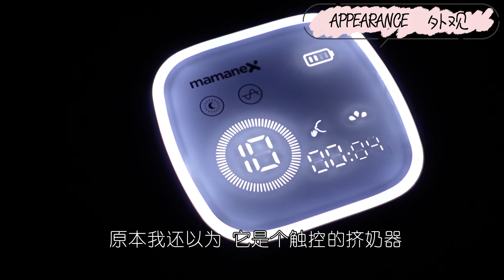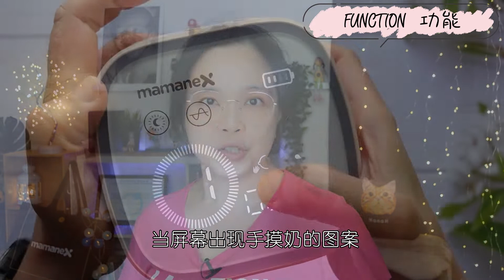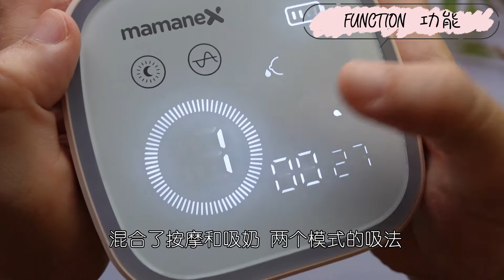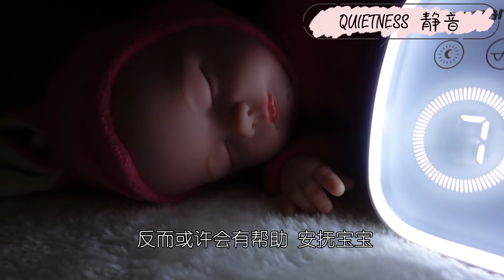Mamanex Nitezpro 手扶电动挤奶器 真实用后感 · 无偏测评 Full Review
泵夜奶不需要另外开小夜灯，半夜换尿片的时候也可以当个随手摸一下就亮起来的照明工具 - Mamanex Nitezpro 这一款特别为泵夜奶而设计的手扶电动挤奶器，不只是一般的挤奶器。

免责声明：嗯咕咕哺乳频道并没有售卖任何挤奶器，放这个链接在此，不代表本频道的立场是推荐还是不推荐这产品。

目录：
00:00 - 外观 Appearance
02:35 - 功能 Functions
04:19 - 舒适 Comfort
05:35 - 选喇叭尺寸要注意！Watch out the flange size!
07:14 - 声音 Quietness
08:44 - 电池 Battery
09:57 - 总结 Verdict

有哺乳疑问？约我在 Clubhouse 聊吧：

如果妈咪目前怀孕中，或者刚产后，去报名我的网上哺乳讲座上课吧！

Credits:
Video shooting & editing & effects：Lily Yeoh
Arranged by Lily Yeoh using Chuvosa loop by EmphasisOnFlow